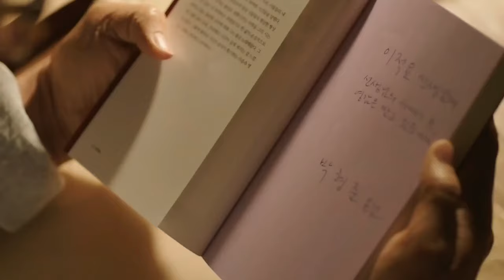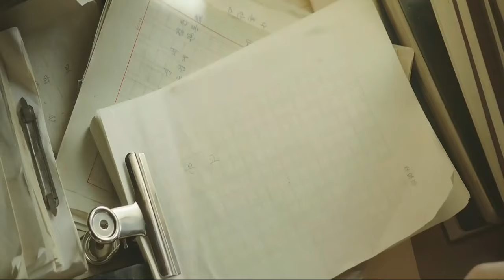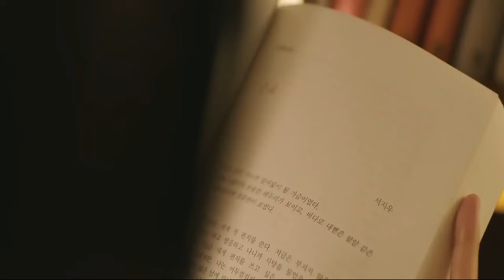FANTASI LIAR YANG BERUJUNG PUSH RANK ~ ALUR CERITA FILM A MUSE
Film A Muse menyoroti seorang penyair dan profesor perguruan tinggi yang sangat dihormati, Lee Juk Yo (Park Hae Ilm), Berusia 70 tahun, sehari-hari Lee Juk Yo dibantu oleh murid sekaligus asistennya Seo Ji Woo (Kim Moo Yul), yang bercita-cita mengikuti jejak Lee Juk Yoo sebagai penyair dan penulis.

Editor : Joni
Penulis Naskah : Joni
Pengisi Suara : Linggar

MESIN WAKTU BUMI DATAR TIME TRAVELLER TEMAN TIDUR IQ7 SAQAHAYANG INSOMNIA FILM CINEMA Z MANTAP MANTAP